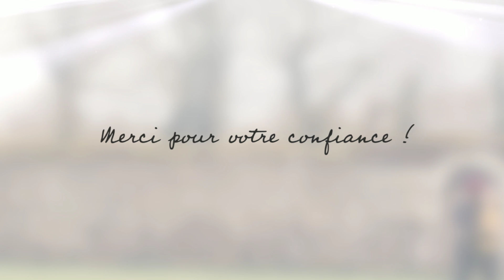Love is in the air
Passionnée par tous ces petits instants de bonheur, je vous propose de saisir votre authenticité lors d'une séance photo qui ne ressemble qu'à vous. Vivons ensemble un moment un brin magique ! Je saisirai la spontanéité de vos instants de vie pour que vous en gardiez de jolis souvenirs. Et si c'était vous ?